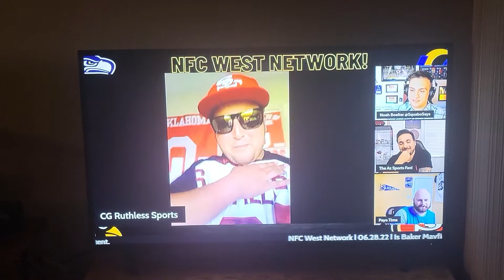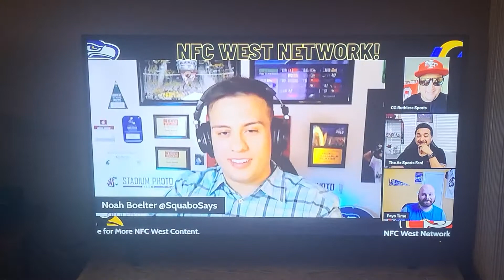CG Ruthless Sports vs Squabosays in a Baker Mayfield debate